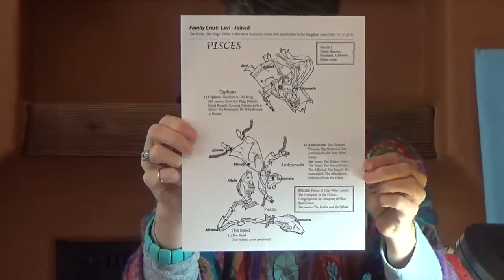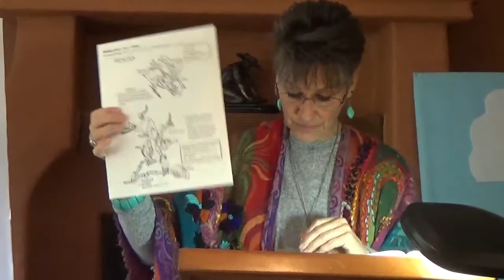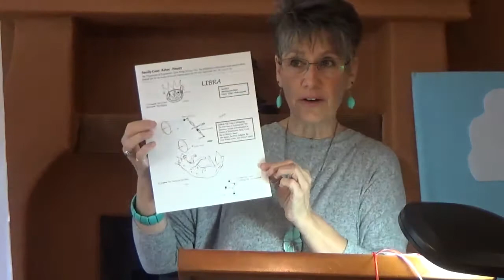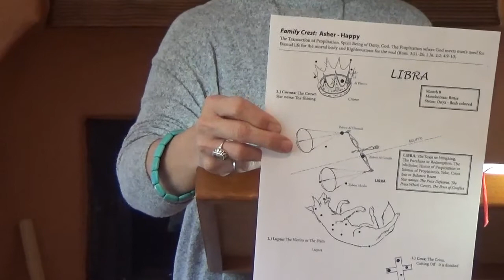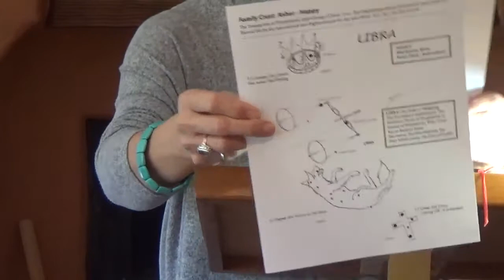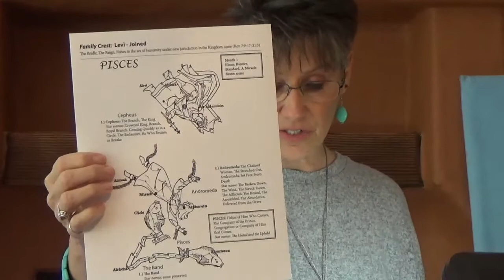Joshua Part 12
4/3/18

Peri K